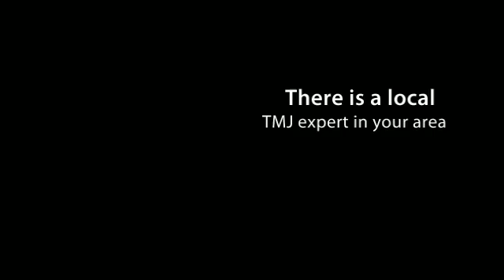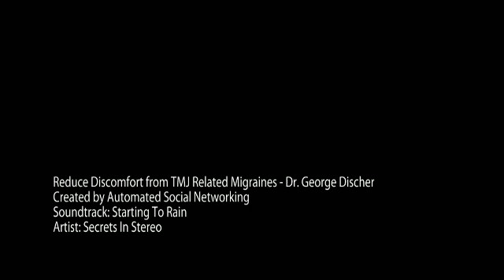West Haven, CT Reduce Discomfort from TMJ Related Migraines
West Haven, CT Reduce Discomfort from TMJ Related Migraines - Dr. George Discher